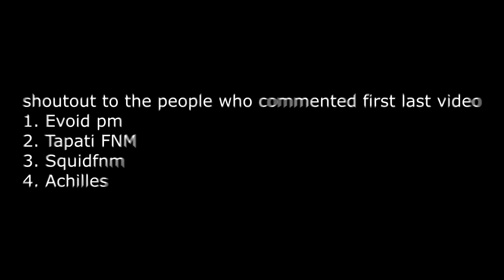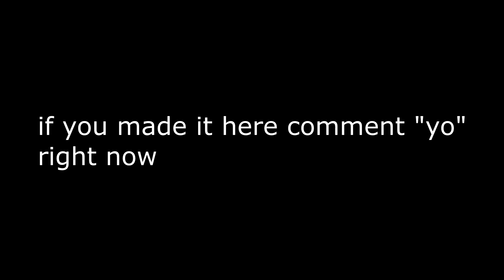I edit fast...